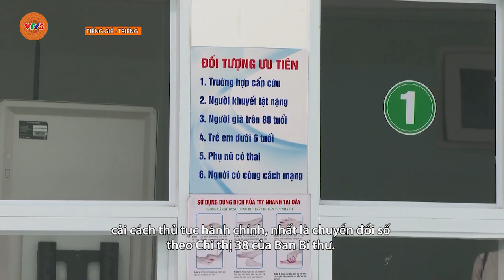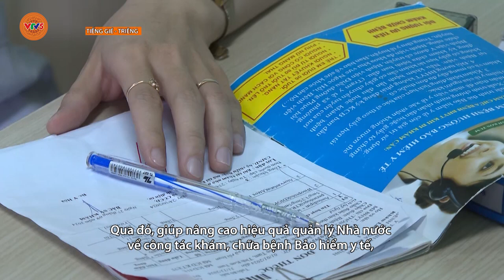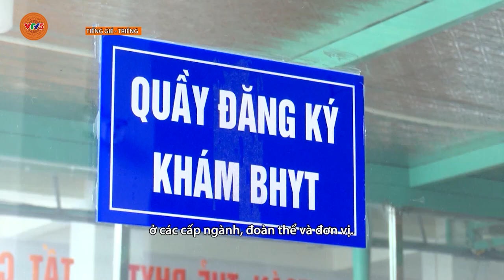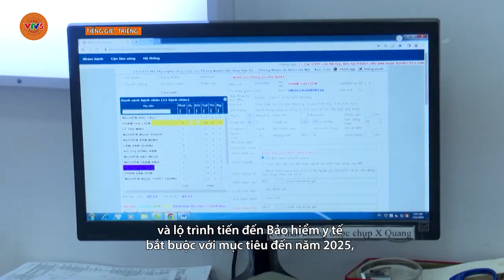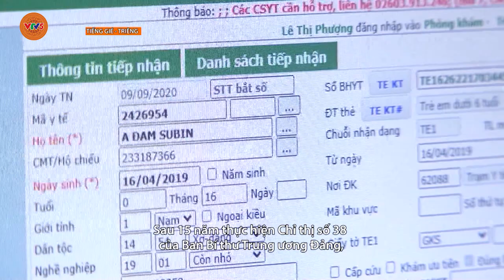[TIẾNG GIÉ TRIÊNG] ĐẨY MẠNH CÔNG TÁC BẢO HIỂM Y TẾ TRONG TÌNH HÌNH MỚI | VTV5